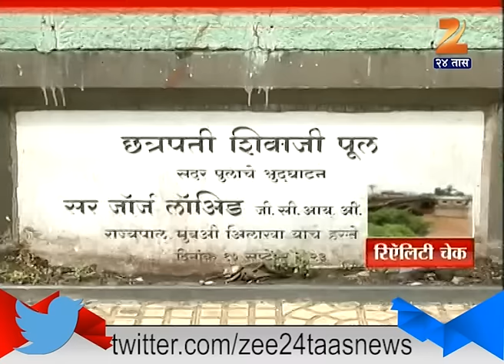Pune | Bridges Made British Era